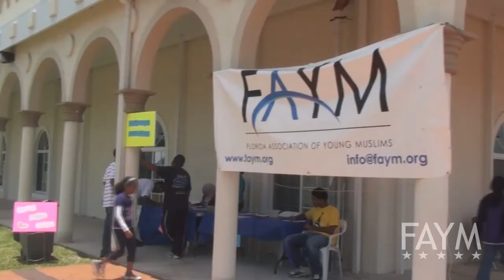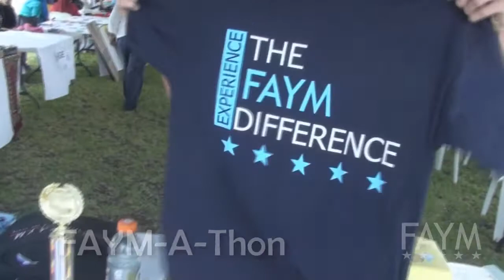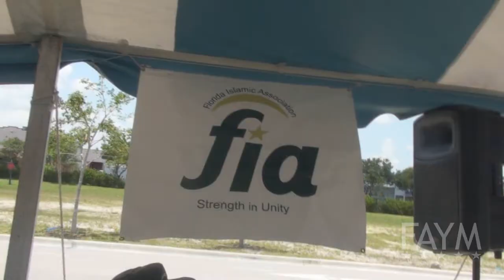FAYM 2011 | Recap Video of 2010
FAYM. Experience the Difference.

This is a short video re-capping the events we held in 2010. This video was featured at the 2011 General Assembly, the annual meeting of all the FAYM members.

Events include:
Kids Summer Camp 2010
Ramadan - Speeches around the community
Brother's Qiyaamul-Lail Evening Program
STAR Program Kickoff (launching our educational initiative, STAR)
FAYM-a-Thon (walkathon)
STAR Program (at IFSF and Jamaat ul Muttaqeen)
& our 2010 General Assembly

Nasheed: "Travelling Light" by Talib al-Habib